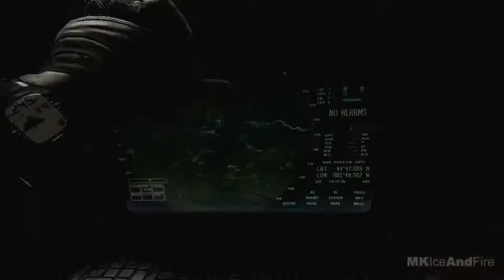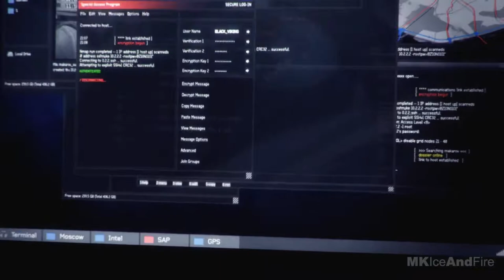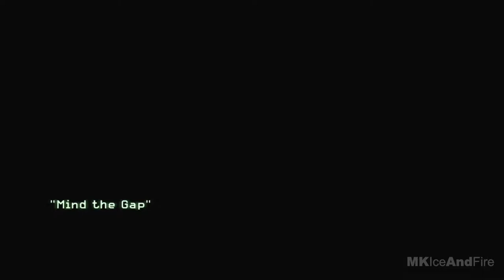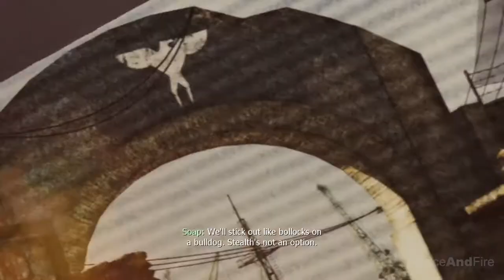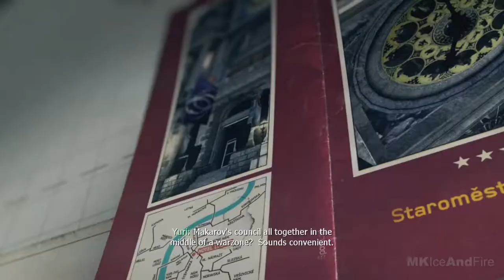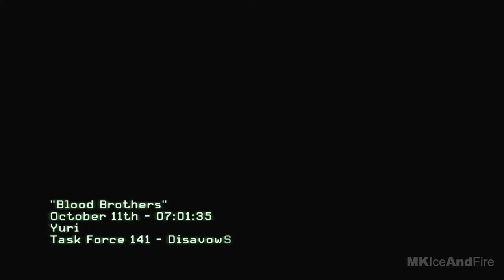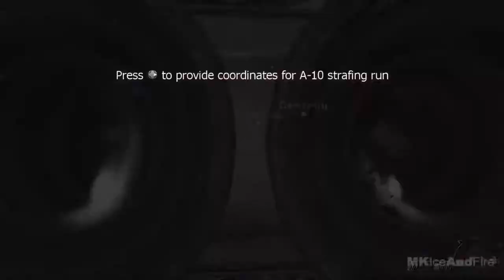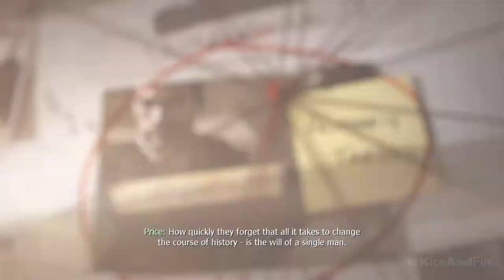CALL OF DUTY MODERN WARFARE 3 XBOX SERIES X Gameplay Walkthrough Part 1 Campaign FULL GAME 4K 60FPS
par Torrent  👇👇👇👇👇

Games for PC  👇👇👇👇
English + Español / 19.81 GB

Games for XBOX360  👇👇
Español  / 8,03 Go

Games for Wii 👇👇
English + Español + French + German + Italian / 4.24 GB